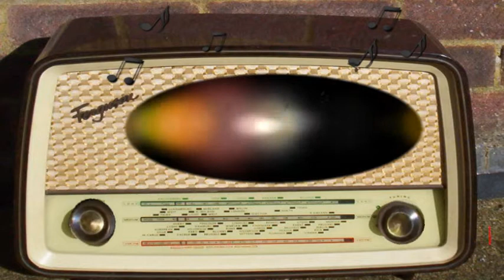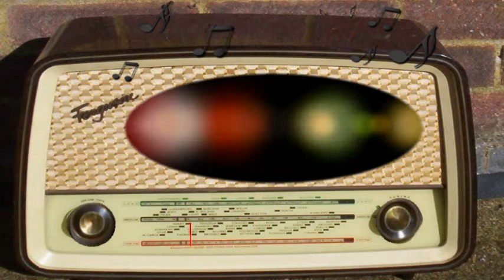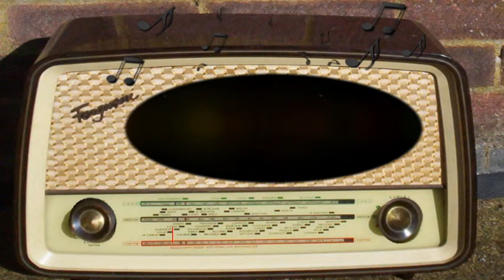Franklin Delano Roosevelt: December 24, 1940th.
Franklin Delano Roosevelt